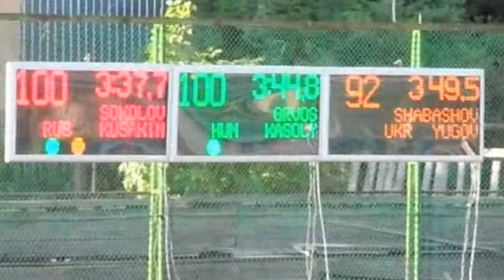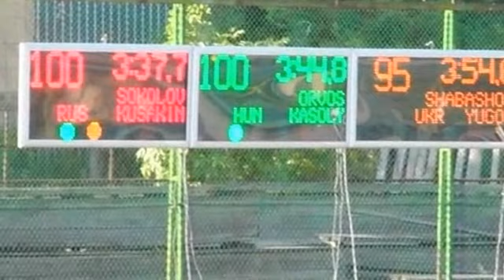F2C the race 28 KIEV 2011 (11)